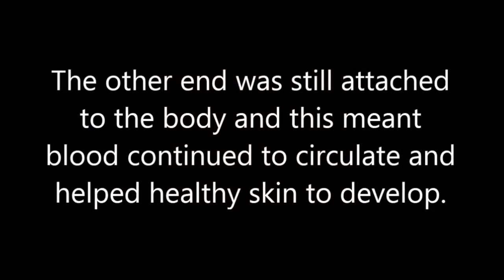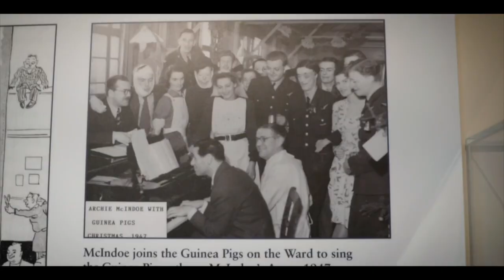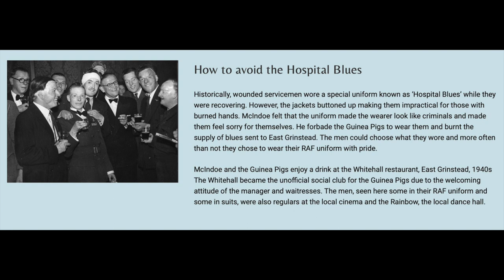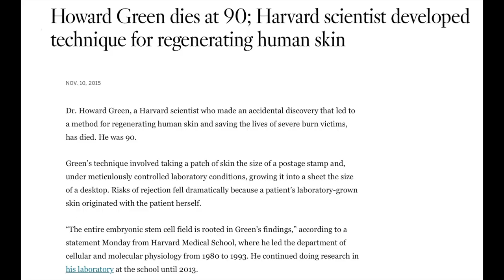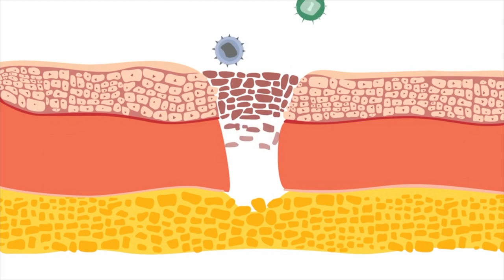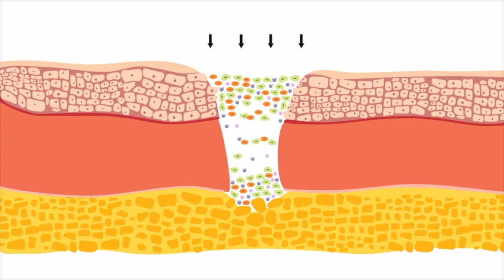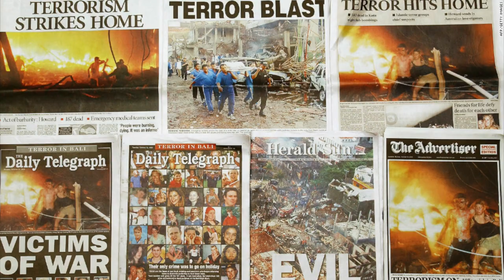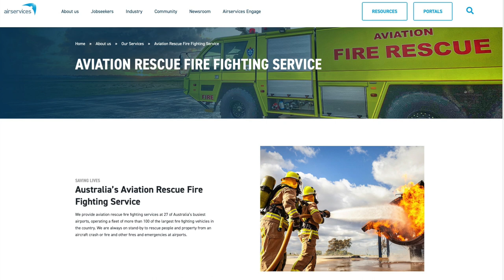Pilot's burns. No more "Guinea Pigs"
Fire! Pilots fear it. In WW2 Sir Archibald McIndoe treated 649 "Guinea Pigs" for fire injuries. In Perth, Professor Fiona Wood and Scientist Marie Stoner devised spray on skin to hasten wound healing. Their team were soon to use it when , in 2002, the Bali firebombings occured.